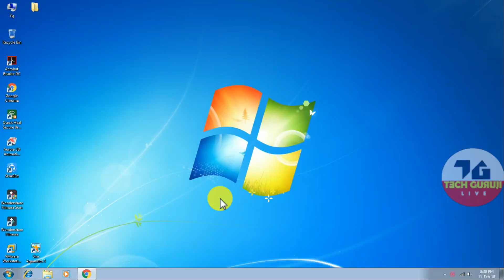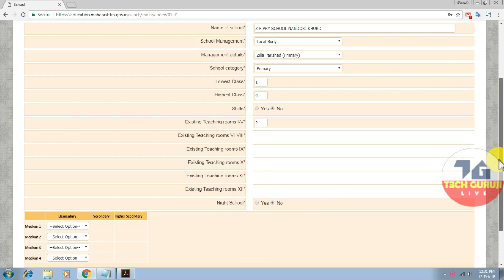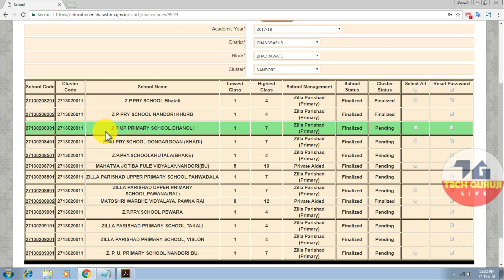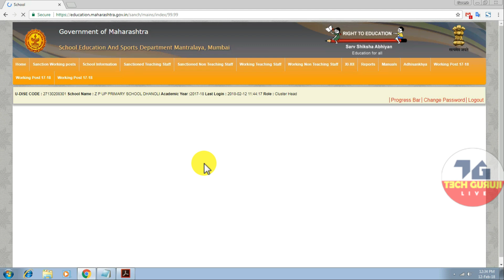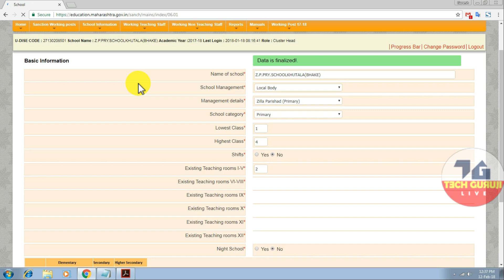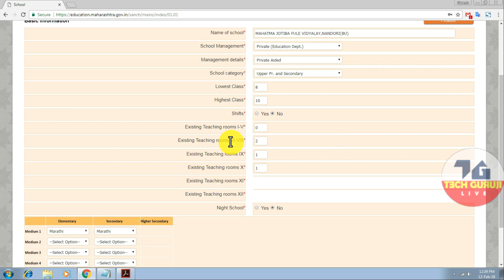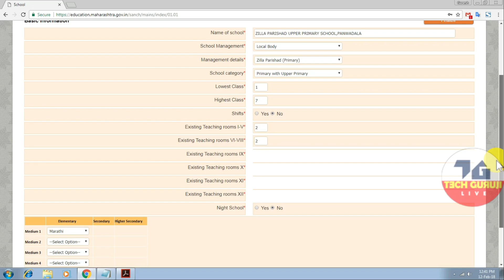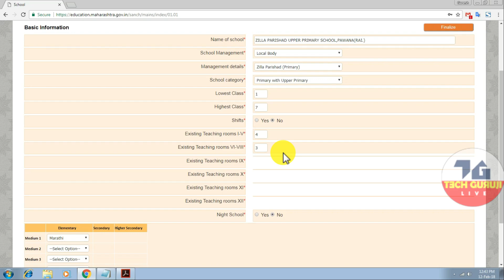केंद्र प्रमुख लॉगीनवरुन संच मान्यता फायनलाईझ करणे । Sanch Manyata Finalize from KP (Cluster) Login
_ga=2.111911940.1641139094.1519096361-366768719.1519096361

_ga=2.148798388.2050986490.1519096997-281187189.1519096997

tech guruji live
techgurujilive
ganesh satimeshram